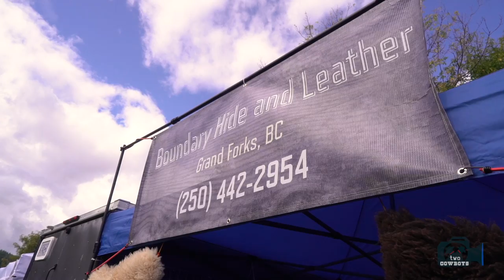Racoon - Rock Creek Fall Fair 2024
We are two lost South African Travelling Cowboys that slow-travel the world in search of great destinations, food, events and people that make things.

We showcase the awesomeness in communities across Canada, the U.S.A., New Zealand and the World.